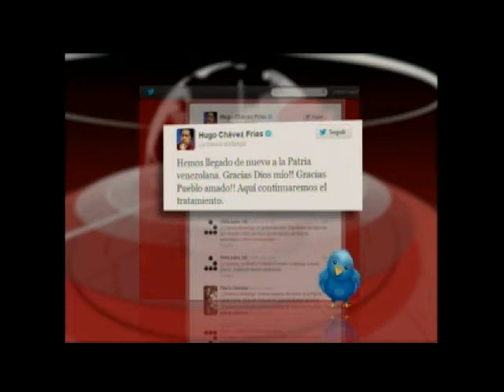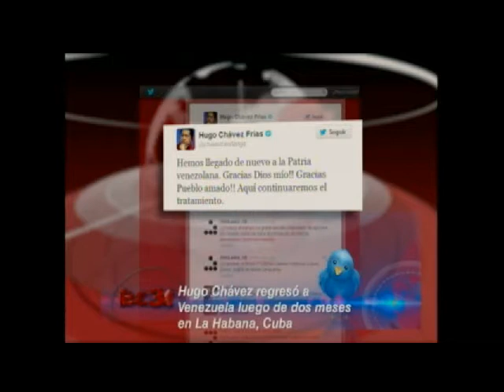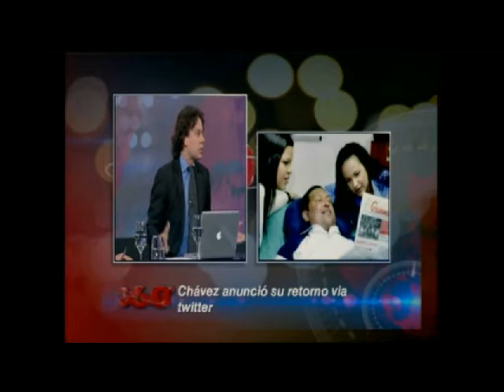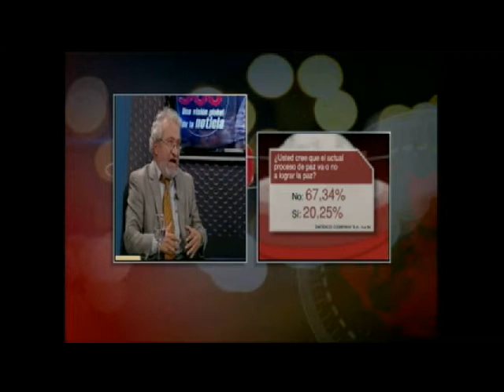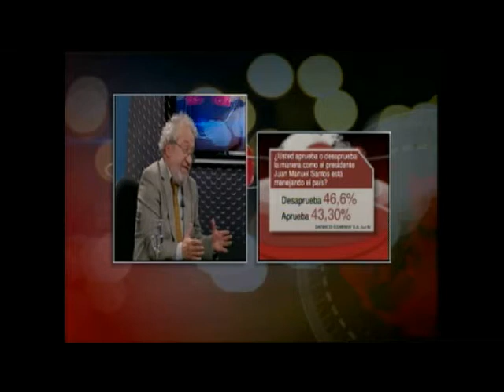Regreso del Pte. Chávez a Venezuela - Cae imagen del Pte. Santos según Datexco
Debate 360 Grados: Debate sobre el regreso del Pte. Hugo Chávez a Venezuela en las horas de la madrugada- Encuesta Datexco revela porcentajes poco favorables entorno al gobierno que ha llevado en su periodo el Presidente de la Nación.